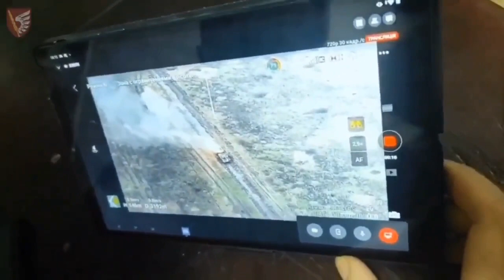Russian Lancet UAVs destroyed Several Ukainian Army Tanks